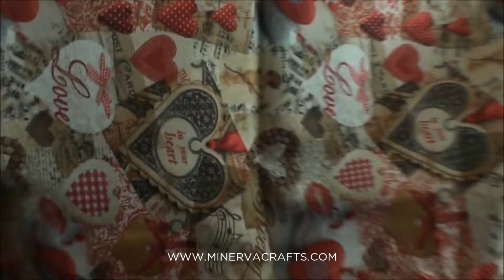Rohan Digital Print 100% Cotton Dress Fabric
This beautiful quality fabric is made from 100 percent cotton fibres and has a beautiful soft feel. It is a medium weight fabric and very easy to sew. Ideal for lots of different sewing projects such as dressmaking (tops shirts aprons skirts dresses etc) patchwork and quilting and for interiors (cushions placemats tablecloths etc). LS-8201